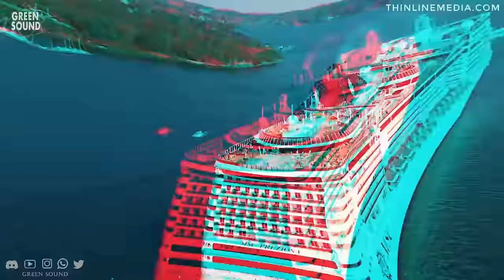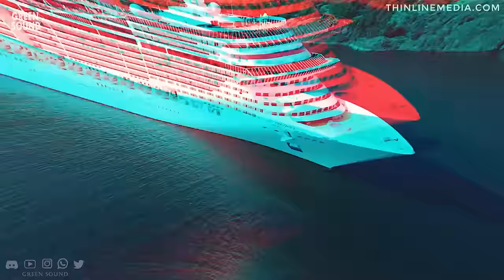SUMMER MEGA HITS 2024 🌴 Best Of Vocal Deep House Relax & Chill Out 2024 🌴 Feeling Me #252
Music makes people's spirits burst into flames...❤‍🔥❤‍🔥❤‍🔥❤‍🔥

🚫 Green Sound's official youtube channel!
🎵 BE PART OF OUR MUSICAL JOURNEY…
♫ Tracklist:

1. Holding On (Dimitris Athanasiou Remix) - GeoM
2. Uranus (Original Mix ) - Dimitris Athanasiou
3. Deep Inside My Mind (Dimitris Athanasiou Remix) - Costa Mee
4. Run Away ( Original Mix ) - Dimitris Athanasiou
5. Lies (Original Mix) - Dimitris Athanasiou
6. Empty (Original Mix) - Dimitris Athanasiou
7. Night City (Original Mix) - Dimitris Athanasiou
8. Walk Away ( Dimitris Athanasiou Remix ) - GeoM
9. Burning In Our Eyes (Dimitris Athanasiou Remix) - Paul Lock
10. Deep Emotions (Original Mix) - Dimitris Athanasiou
11. Infinity Heart (Dimitris Athanasiou Remix) - Nando Fortunato
12. This Feeling (Original Mix) - Dimitris Athanasiou
13. Around You - Dimitris Athanasiou
14. What You Do (Dimitris Athanasiou Remix) - Paul Lock
15. sand ( original mix ) - Dimitris Athanasiou
16. As We Fly (Dimitris Athanasiou Remix) - Pete Bellis & Tommy
17. Believe (Dimitris Athanasiou Remix) - Housenick
18. Bleeding In Love - GeoM
19. Call me - DJ JEDY, Sofi
20. Chasing Love - Marc Philippe
21. Chapter Of Your Love - Marc Philippe
22. Children - TWOBUZZ
23. Deep Inside My Mind (Dimitris Athanasiou Remix) - Costa Mee

⚠  ℕ𝕆𝕋𝔼:
🚫 Green Sound uses all video and music material licensed and authorized by the singer and band.